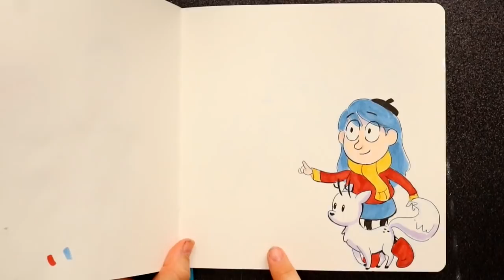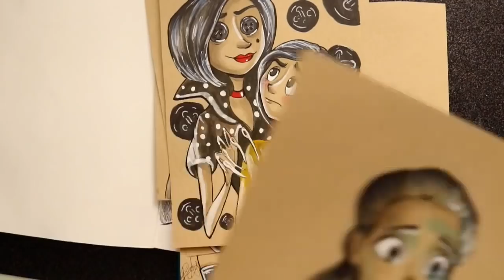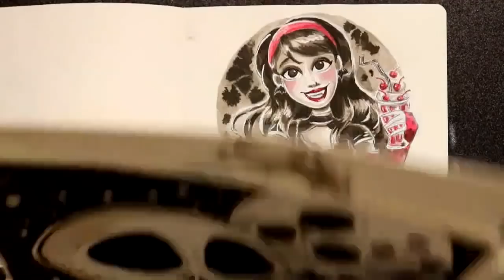31 DAYS OF INK FINISHED - My 2018 Sketchbook Tour of my INKTOBER Drawings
That's a wrap on Inktober 2018! In this videos I walk you through my sketchbook of my Inktober 2018 drawings, along with the drawings I did outside of my sketchbook.

Every Inktober is a new challenge and throughout the month Inktober always presents new challenges. I talk towards the end of this video, what I would do differently next year for Inktober and what I enjoyed the most. What I really enjoyed out of this whole month was that I got to try all my different Inking techniques.

I hope you enjoy this sketchbook tour of my Inktober drawings of 2018! It's been a fun year, I hope every had an awesome Inktober! Till next time Inktober, till then, happy November!

Welcome to Inktober! A month of drawings done only in Ink! Every day of October I will post a video of drawing in ink! I am following the creator of Inktober, Jake Parker, his prompt list. Every day I will go off his words/prompts to inspire each drawing of ink for each day of October! It's never too late to jump in! I hope you all give it a try! Happy Inkotber everyone!